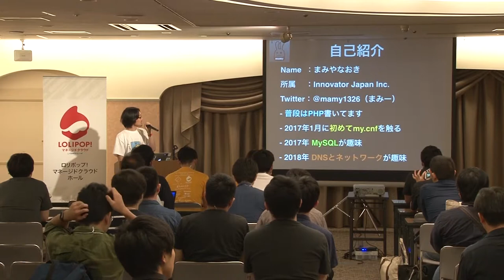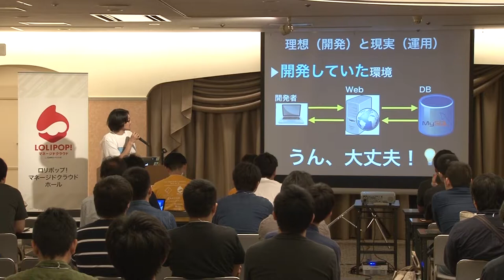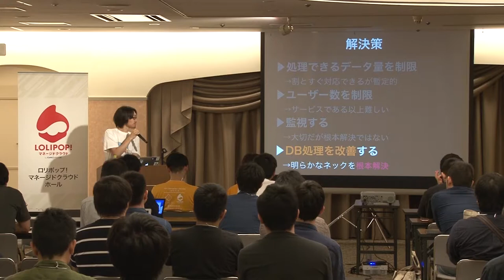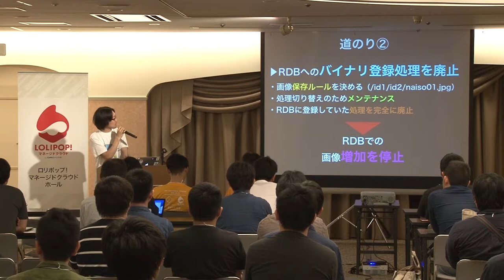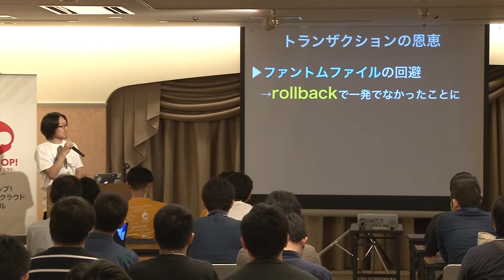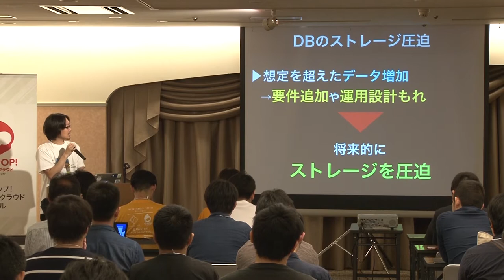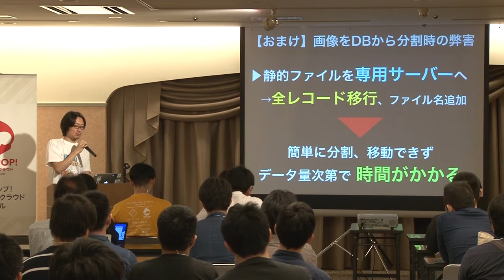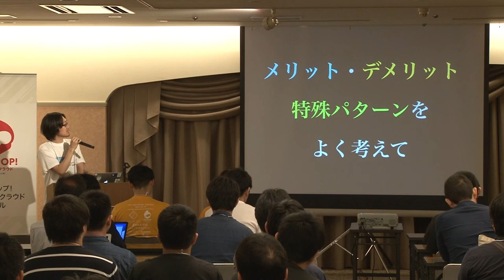「MySQLで画像を扱うデメリットと特殊パターン」 まみー（まみやなおき）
セッション内容：
RDBも日々機能が増え、画像やJSONを普通に扱うことができます。
あまりにも気軽に扱うことができるため、画像をレコードに入れてしまう場面も見かけます。

でも、それちょっと待って。
「今だけのこと」と考えて「安易に」扱っていませんか？

本セッションでは、MySQLで画像を取り扱う際のメリット、デメリットを明確にし、サービスの性質に応じた正しい画像の取り扱い方をお話いたします。

「何だかよくわかってなかったけど、アプリでは便利だから使っていた」
「逆にやめたほうがいいという話だけ聞いていたのでとにかく敬遠していた」
「担当したプロダクトが既に採用していたから疑問を抱かなかった」
そんな方に「正しい画像の取り扱い方」を知っていただき、データベースをより正しく利用する術を持ち帰って頂ければ幸いです。

・目次
　・トラブル事例と解決方法
　・メリット・デメリット
　・実際の書き込み速度とデータ量
　・ベストプラクティス

・対象者
　・画像をRDBで扱ったことがある方
　・画像を今まさにRDBで扱っている方
　・RDB正直何を入れたらダメかわからんという方

登壇者：まみー（まみや なおき、@mamy1326）